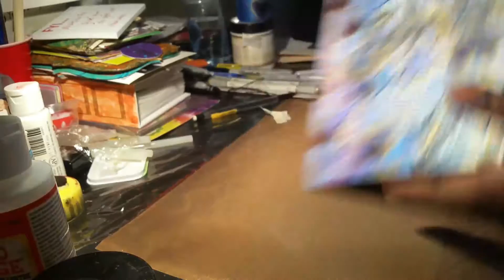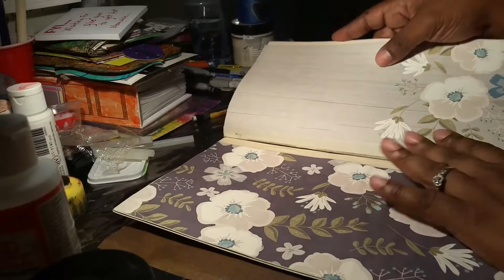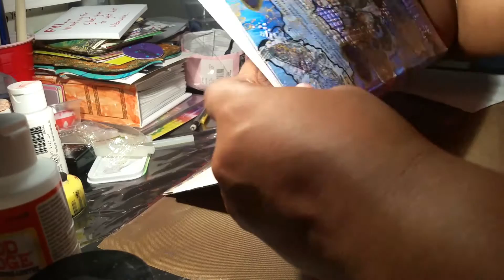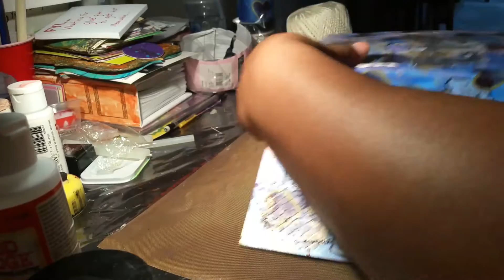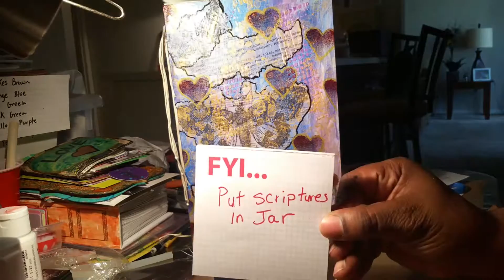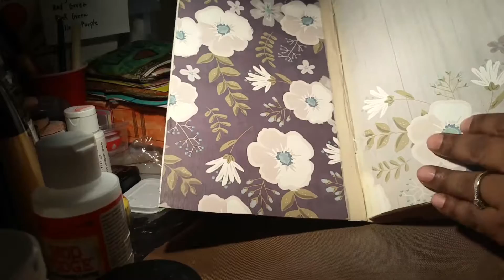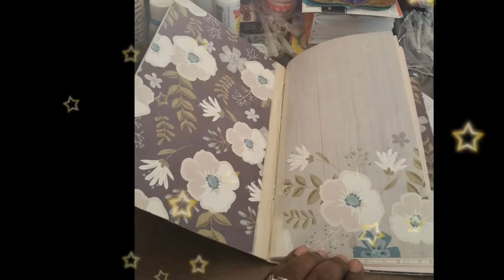Part 3 - Scripture Jar and Scripture Journal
Process video of me inserting paper in journal and putting scripture in jar.

Items Used:

Needle
Thread
Thin yard
Scriptures

Basement Boys - I'm Blessed
Kenny Bobien - You Are My Friend
Abicah Soul - Love Is Just A Call Away
Acebeat Music - Because I Give You Praise